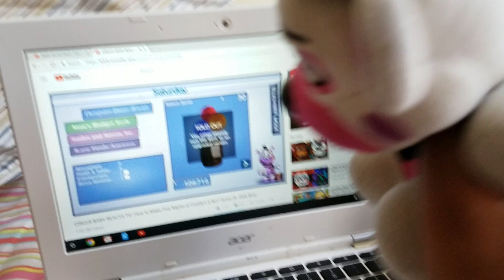Luigi and Friends: New Friends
Season 3 Episode 6 Two New Friends Are Called Funtime Freddy and Bonbon